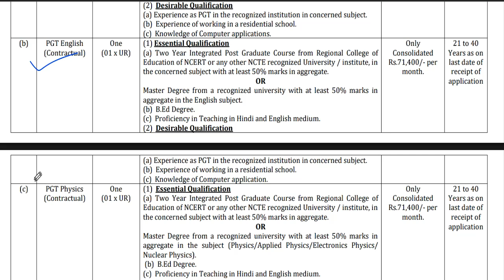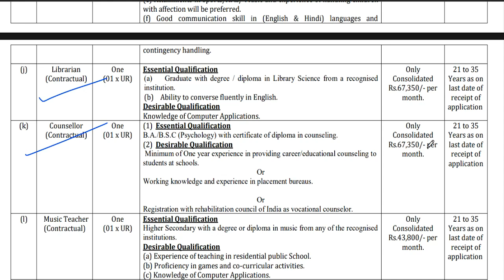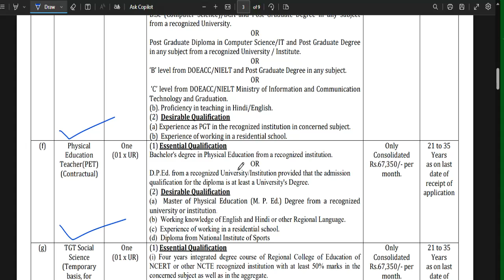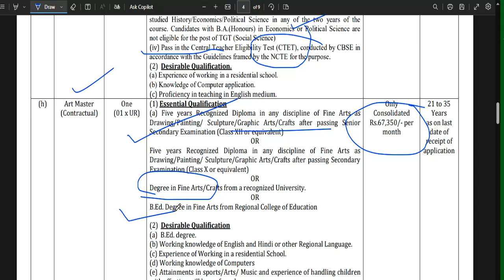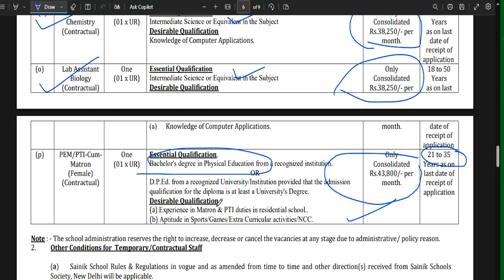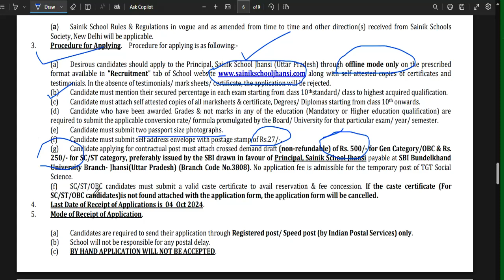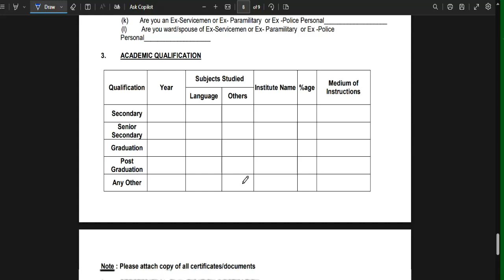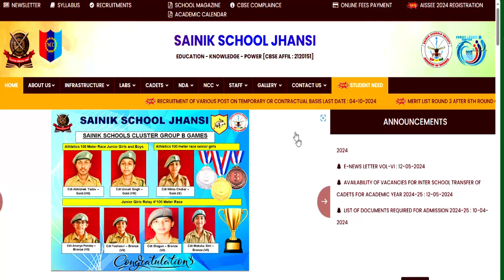सैनिक स्कूल मे आई बहुत से पदों पर शिक्षक भर्ती 2024 | सैलरी-71400 | SANIK SCHOOL NEW RECRUITMENT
नमस्कार ,students  sabhi  Gov. private vacancy se sambandhit information apko channel per milti hai|| | सैनिक स्कूल मे आई बहुत से पदों पर शिक्षक भर्ती 2024 | सैलरी-71400 | SANIK SCHOOL NEW RECRUITMENTNVS 2024 | NAVODYA VIDYALYA NEW RECRUITMENT 2024 | WITHOUT FEES/ WITHOUT EXAM APPLY ONLINE | ARMY SCHOOLमे शिक्षक बनने का मौका | PRT TGT PGT POSTS Permanent Vacancy | AGE, SALARY, qualificationARMY SCHOOL मे आई नई भर्ती | Permanent Vacancy | जल्दी आवेदन करे | AGE, SALARY, qualification ARMY SCHOOL मे आई PERMANENT नई भर्ती | PRE PRIMARY PRT | TGT | PGT | जल्दी आवेदन करे | AGE, SALARYKASTURBA BALIKA SCHOOL VACANCY मे आई नई भर्ती | जल्दी आवेदन करे | बिना फीस आवेदन | AGE, SALARY, KVS मे सभी पोस्ट मे आई नई भर्ती | जल्दी आवेदन करे | RAGISTRATION 10 अगस्त तक | बिना फीस आवेदन   13 कस्तूरबा बालिका विद्यालयशिक्षक NEW VACANCY NOTICE OUT || KGBV शिक्षक भर्ती  form || how to applyKVS बाल वाटिका  NEW VACANCY NOTICE OUT || KENDRIYA VIDHYALAYA शिक्षक भर्ती   form || how to apply
1241 POST || KASTURBA GANDHI BALIKA VIDHYALAYA TEACHER RECRUITMENT || COMPLETE INFORMATION1241 KGBV TEACHER VACANCY 2023 |💯% OFFICIAL NEWS